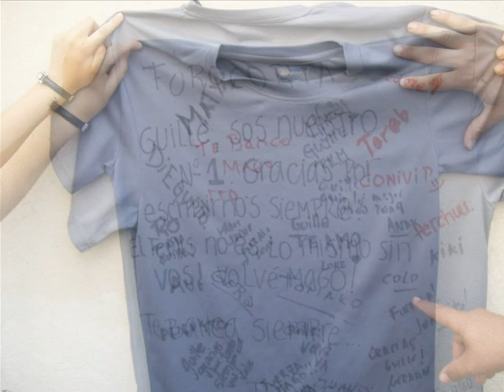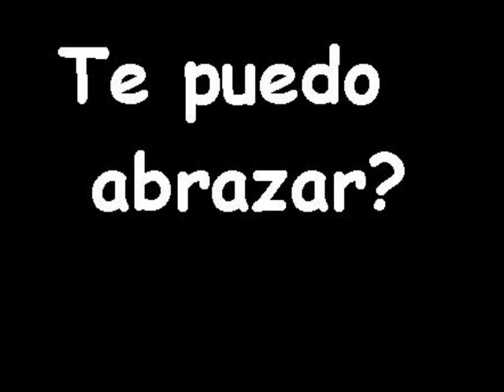espn.wmv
inolvidable dia que pasamos con guille en ESPN estudio " GUILLERMO CORIA"